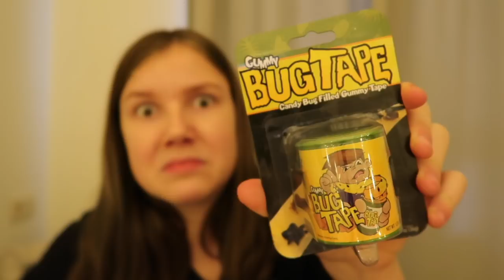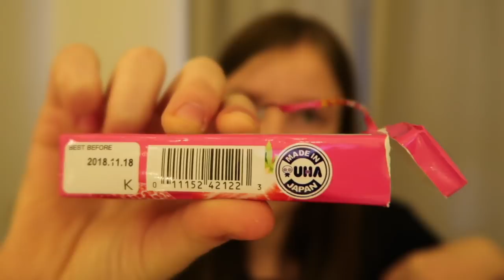ASMR tasting snacks from all over the world!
ASMR

FAQ:
age: 18
nationality: Belgian (Flemish)

Much love,
Lisa